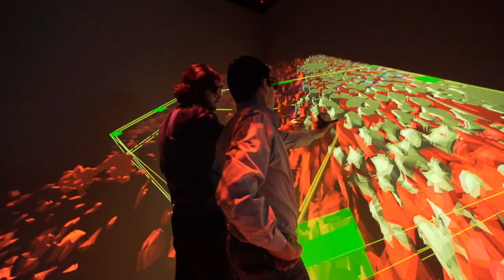Leadership in Focus by Vern Oakley [Book Trailer]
If a message feels important enough for video, it’s likely because you want to move the audience to action -- to invite potential investors to take a stake in your company, to encourage current employees to embrace a new initiative, or maybe to attract prospective employees to bring their talents to your organization.

Your video can help you inspire your tribe -- the people you want to influence -- to take action. But if you want them to do more than listen, your audience needs to feel an authentic connection with you.

Vern Oakley offers strategies that can help readers relax and be their best authentic self in front of the camera. The return on investment from practicing the techniques will be in the form of stronger connections with their desired audience, as well as a heightened respect, prestige, brand image, and longer-lasting legacy for their organization.

Leadership in Focus is a comprehensive, entertaining guide for leaders who realize that it’s not just what you say on camera that’s important, it’s how you say it. Whether you are a CEO, middle manager, or budding entrepreneur making YouTube videos to influence your tribe, this book will help you rally others around your message.